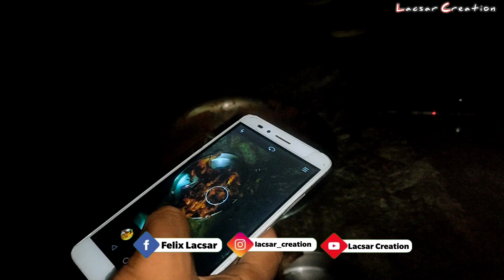My Village Episode | Kanyakumari Vlogs | Beep sound vlog | Lacsar Creation | குமரி மாவட்டம்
This video is about one fine day in my village we have enjoyed lot with our friends..

chicken barbeque preparation
Black tea and more fun.

My Vloging Accessories
GoPro Hero 7
GoPro Mic Adapter
Boya Lavalier mic
Boya shotgun mic
Generic mic
Ulanzi V2 Vloging case
GoPro Mini Shorty
Tripod
Light Stand
Green Screen
One plus Mobile
GoPro 3 Way Mount
GoPro Chesty Mount
Action Camera Accessories
Halogen light
Light Umbrella

[THIS CHANNEL DOESN'T SUPPORT ANY BRAND]